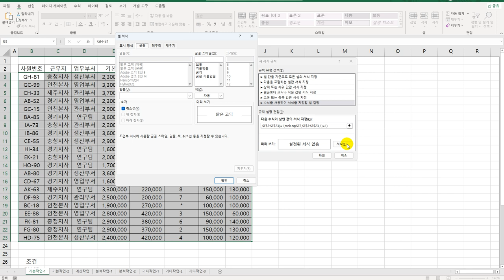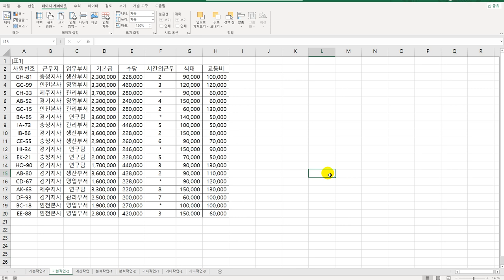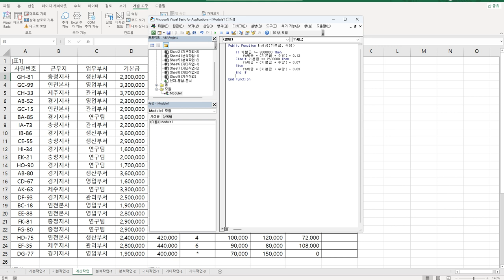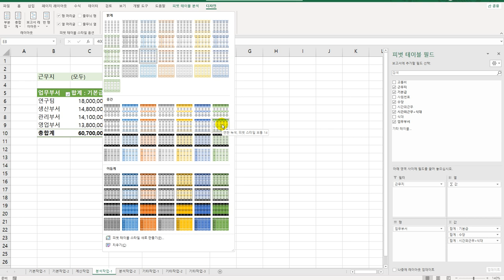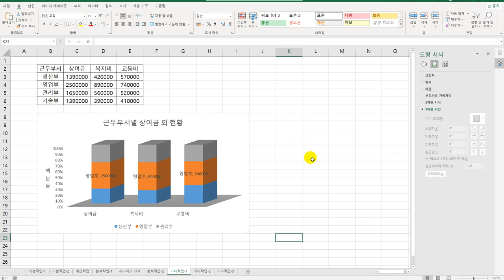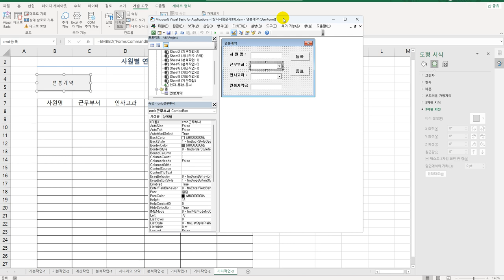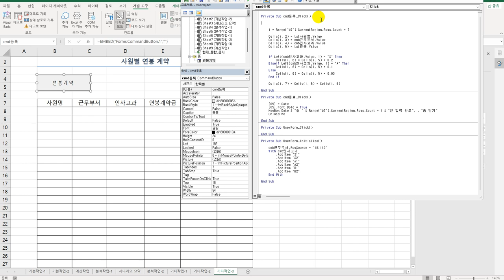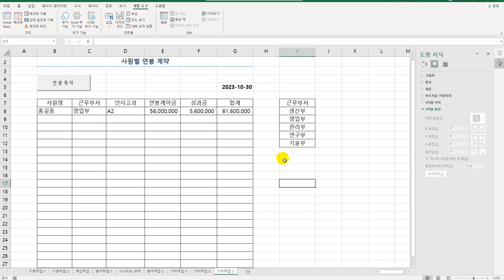[컴활1급실기] 엑셀 상시기출문제9회